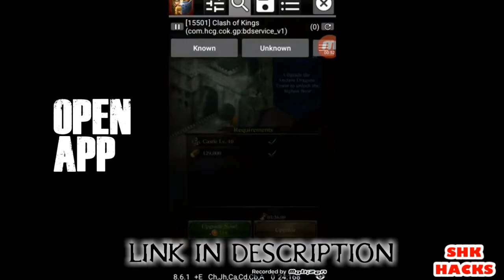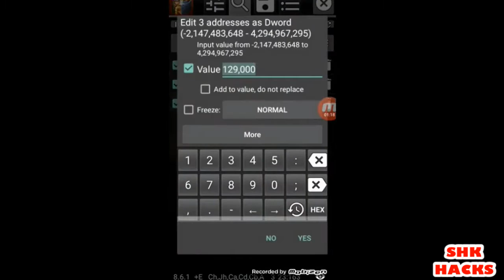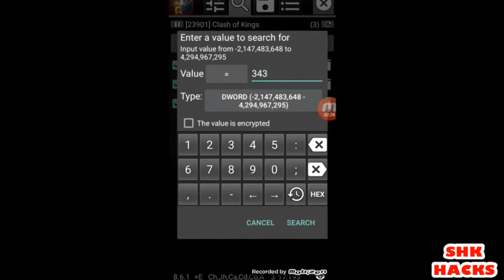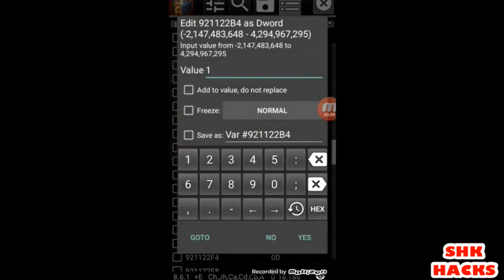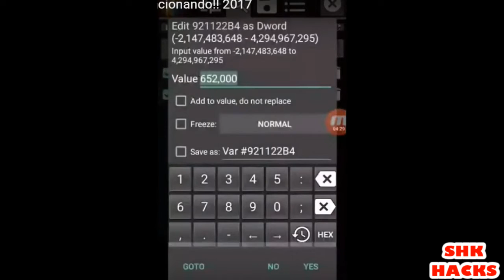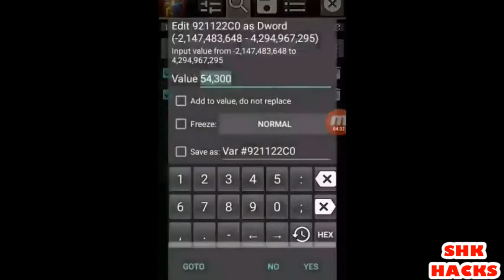Clash of Kings Gold HACK | iPhone | iOS/Android | No Survey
Clash of Kings NEW hack 2017
Unlimited Gold, food, wood

No Survey
Free
No ban
No Jailbreak
No root
Easy Steps